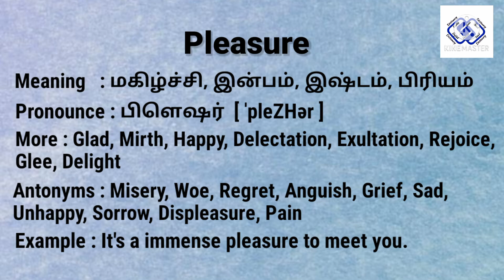Pleasure meaning in tamil | Pleasure meaning in english | English Tamil Dictionary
All Images Credit : Pixabay App